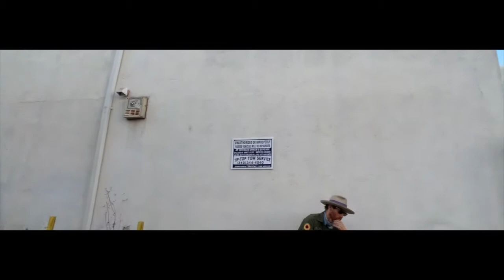Hardcore Dave Star Spangled Banner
7pm First Responder Salute